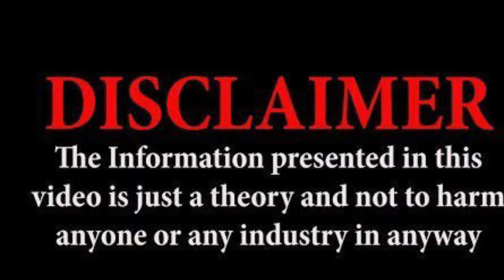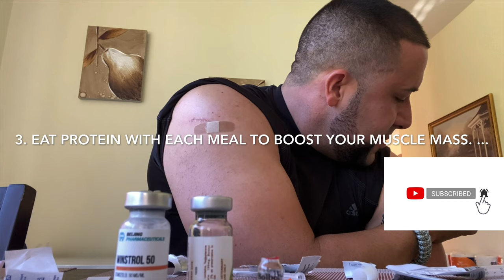DP mindset vs The use of anabolic Steroid cycles in bodybuilding using hz all my videos shredded abs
steroiduse igf1L3 Trenbolone documentary Paramedic documentary on steroids and bodybuilding transforming from a state of obesity to a shredded abs magazine worth physique the Mission is to get 10 million subscribers to educate the world on what bodybuilding is really about for you to do things the right way not break laws and not condone the use of steroids or use steroids so in this channel i will tell you the truth about steroids my personal experiences as a paramedic and health professional in bodybuilding and what bodybuilders go through in life a real documentary real facts of a cycle secrets and everything you need to know about the use of these compounds. what these compounds do. show the risk involved, open your eyes not too make mistakes in using these different elements made to enhance athletes a approach of real understanding to make the right choice think plan ahead in life and do this correctly so do not use steroids subscribe stay educated remember the content is not medical advise in any way or form get strong. If i fall lift me up if i make a mistake help me make it right if you see me cry give me a hug if you see im wrong make me right if i help do the same if i lift hard enough lift stronger than me hang on if your hurt hold tight for life lets bleed together lets talk about each other in harmony lets help each other threw the pain if you are suffering you cant be alone have the courage to fight with me i want to be your friend i want this to be realistic i want real emotions in this journey not only fabricated hipocracy in life we all need the success we all need to start evolving into that new person its time to lift each other its time to have our back its time to teach and make this the best youtube channel out there because i started like you that did not know enough alone looking for answers and we can build this empire together i got the knowledge because im a paramedic in a documentary but you guys might have more knowledge im very humbled and open to advise and more materials that can induce a more mental and positive output for this community and audience imagine what we can do together all the body’s in the world that will be impacted the health needed the lives that are depress and need a way out if this is you subscribe to this channel and lets evolve into a zealous transformation no one ever has seen before